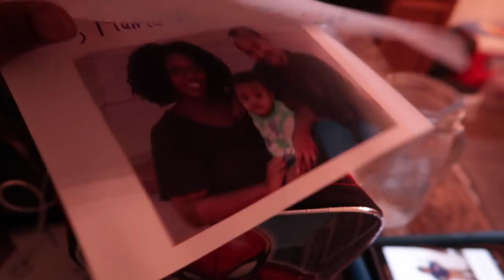VLOG 153 | Jabby's First Day of School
Thank you all for your well wishes regarding my husband. He's doing much better.

This week was Jabby's first day of kindergarten!!

   3 years
  Phoenix, Arizona
*How old is Jabby?
   5
*How old are you?

EQUIPMENT USED
🔸 LAPTOP: MAC